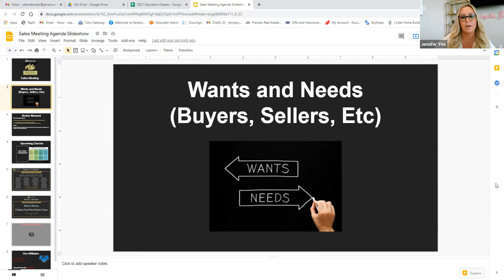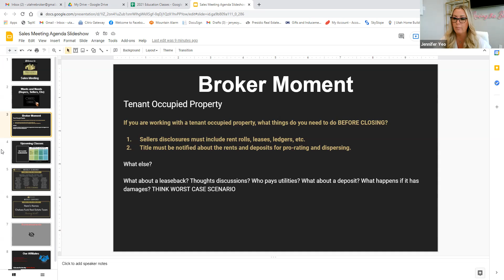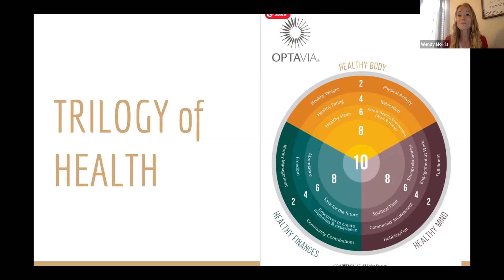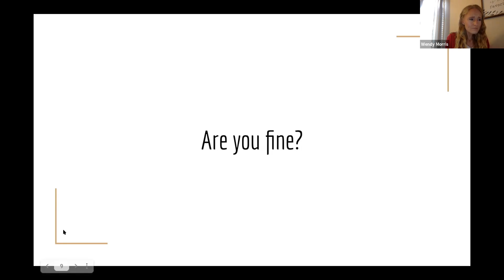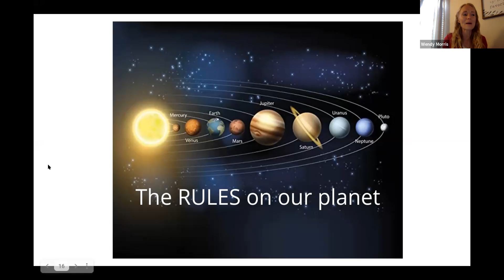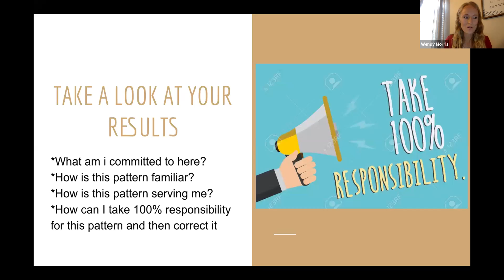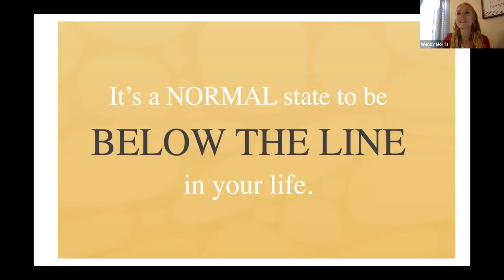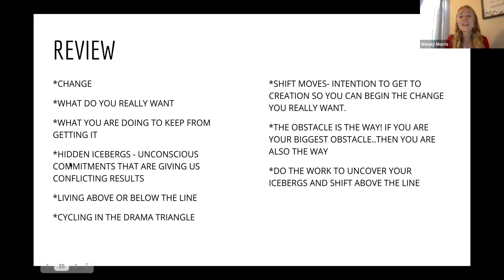Presidio Real Estate - Discovering our Hidden Icebergs: What's Holding us Back from Success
Taught by Wendy Morris